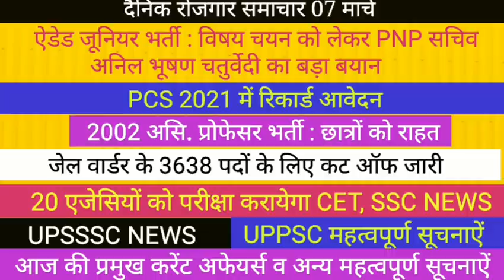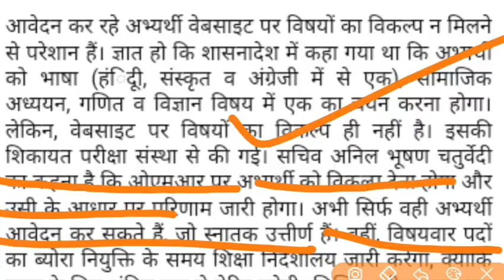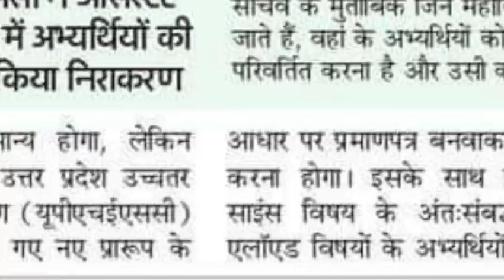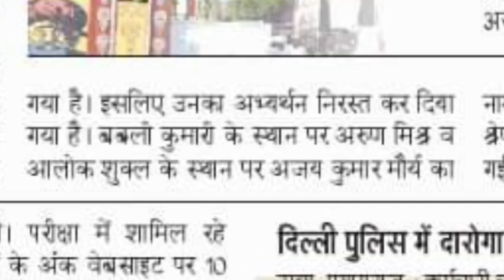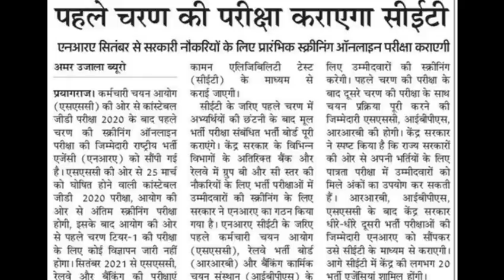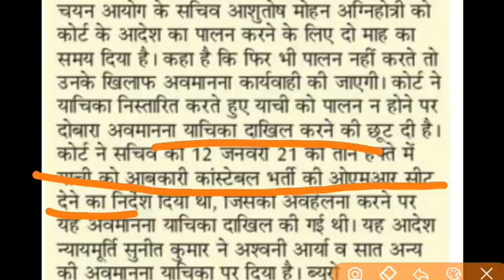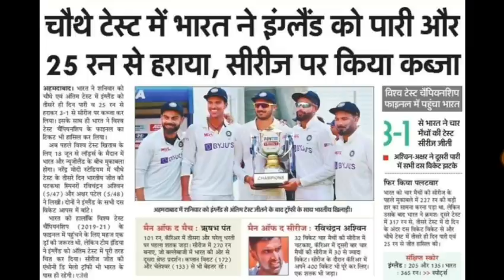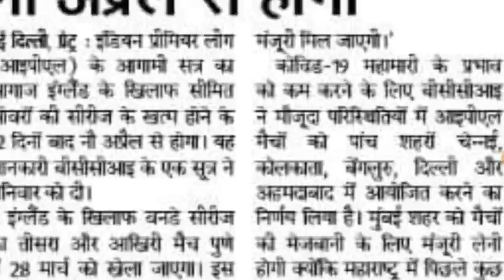AIDED JUNIOR VACANCY II UPSSSC II UPPSC NEWS CET SSC NEWS II CURRENT AFFAIRS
P S PARIHAR ONLINE CLASSES लिंक 👇

upsssc pet

up
69000
69000 super
uppsc
upsssc
ctet
upsc prelims
upsssc news
new teacher
upsssc result
super tet latest news
up tet
uppsc ae
uppsc ro aro
uppcs
exam result latest news
new notification
news today
latest news update
uphesc
uphessb
ja
lower pcs
current affairs
up news
lt grade
up primary teacher vacancy
sarkari naukari
ssc chsl
ssc cgl
ssc news
exam result
p s parihar news
ssc mts
bpsc
bihar news
uttar pradesh news
rajasthan news
dainik rojgar samachar
current affairs
TGT PGT NEWS II JPSC RECRUITMENT II आंगनवाड़ी सुपर वाइजर भर्ती UPPSC UPSC NEWS
TGT PGT  NOTIFICATION NEWS II CET II JPSC BPSC II UPSI II UPSSSC NEWS II ASSISTANT PROFESSOR VACANCY TGT PGT NOTIFICATION II CONSTABLE GD VACANCY II UPPSC NEWS II TEACHER VACANCY NEWS